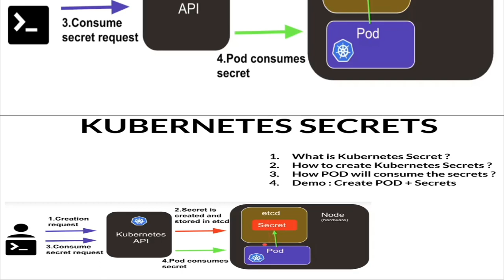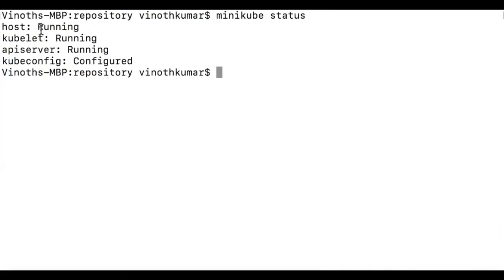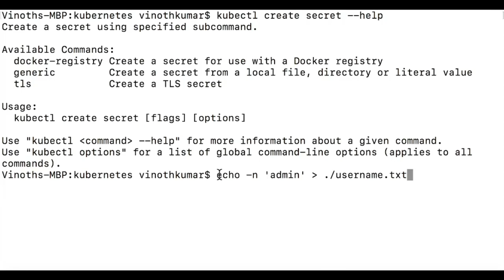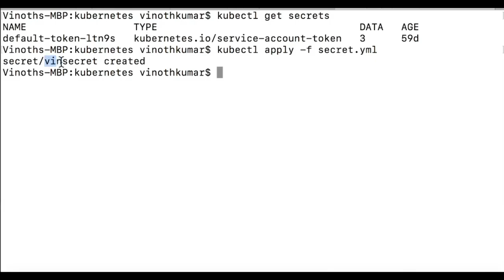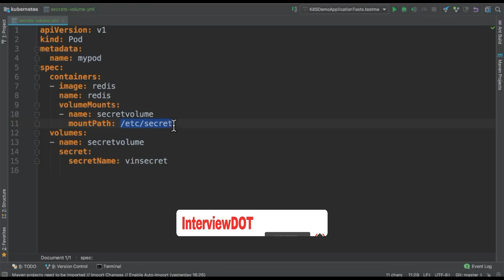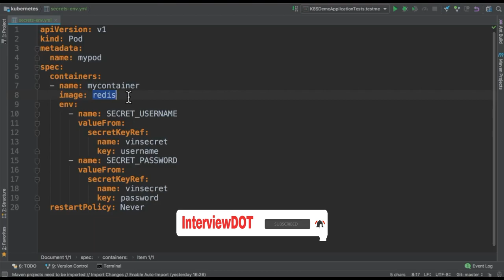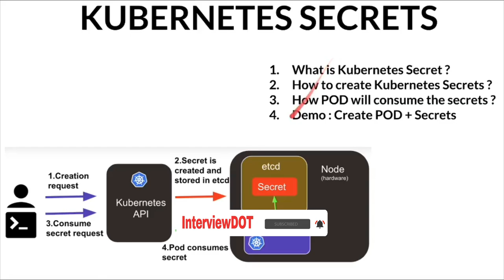Tamil How To Create Secrets in Kubernetes Demo | Tamil Kubernetes Tutorial | InterviewDOT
Kubernetes Interview Question - What is Kubernetes Secrets ? How to create secrets in Kubernetes ?

A Kubernetes secret is a resource for safely storing small chunks of data such as ssl certificate and keys, database passwords or ssh keys from and access it from a Kubernetes pod. It is similar to a configMap, which does not aim to be protected, only smaller (max 1MB) and encoded (base64).

A secret is stored in the ETCD. ETCD stands for "/etc directory", the place where configuration files are stored on Linux systems. It is a distributed key-value store used for storing data across a large number of nodes. A secret belongs to a namespace and can only be accessed by pods within it.

Kubernetes provides you with:

Storage orchestration